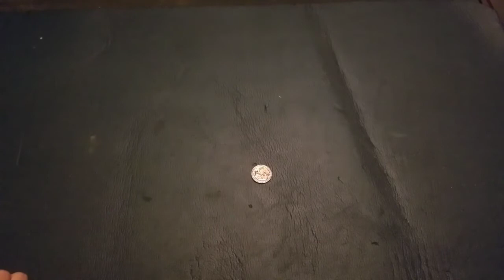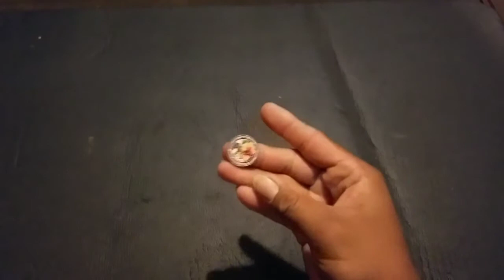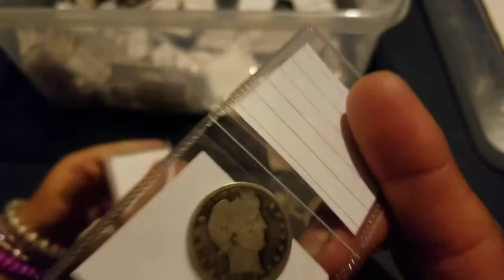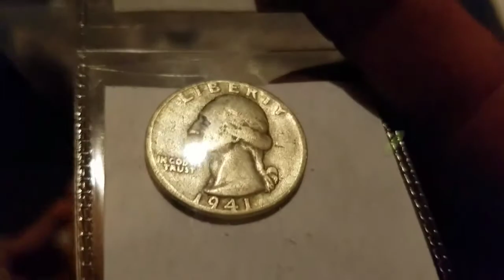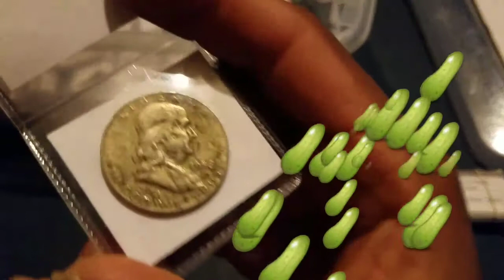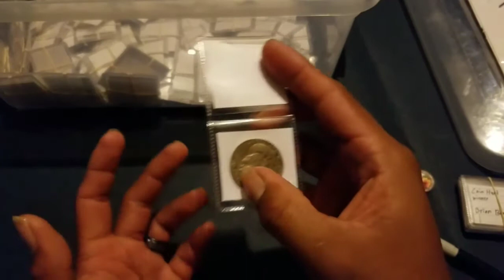Someone found a Paisley quarter!!!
Paisley's quarter has been found!!! lol Congrats to Brian Bemis for finding the first one. Mahalo again!!! BOOMBA SHOOTS 🤙🏽

Paisley and I do a giveaway every time we have a mail call. This is a way that we can show how much we appreciate you guys watching our videos.

1) You MUST leave a positive comment. Some times we have keywords, and sometimes we dont. If we do have one, you will need to include the keyword in your comment.

2) You MUST be 18 years or older, anyone under the age of 18, must have parental consent.

3) Once we do the drawing for the winners, from that day you will have (7 DAYS), I repeat... (7 DAYS) to claim your prize. I think that's enough time for you to get ahold of me lol. Once I get that and your mailing address, I'll get your win(s) out to you asap. If you don't claim your prize, unfortunately I will do a redraw. Sorry

I am are responsible for the rules and all aspects of the contest administration. By entering all users hereby release YouTube from any and all liability related to this contest. Personal data collected will be used solely for sending prizes one and will not be saved or stored following the contest. Personal data collected will never be shared with third parties. All prizes have been purchased by me personally or donated to me.